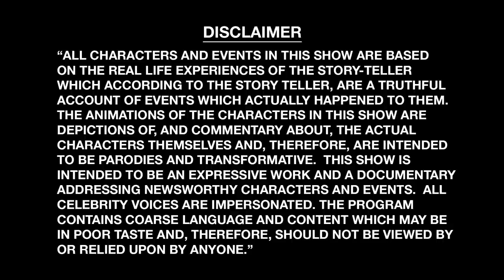YACHT's First China Tour | Classic Tales | VANS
Lasers, SWAT teams and yak meat? YACHT's first tour to China is about to get weird.

Music: "Sister Menthol" by Audacity, "Skunky Funky" by Shawn Lee's Ping Pong Orchestra, "Feeble Music" by Discoteka Yugostyle, and "Tuning In" by Future Screens

About Classic Tales:
Director/animator Jim Dirschberger and artist Jay Howell have created a hilarious animated interview series called Classic Tales, where Vans team riders tell wild and weird stories that are brought to cartoon life with ridiculous results. Epic dudes and crazy stories mixed with cartoons make Classic Tales.